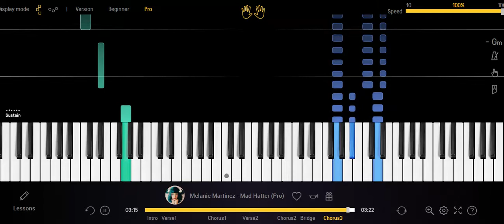PIANO TUTORIA - MELANIE MARTINEZ - MAD HATTER how to play easy piano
"Mad Hatter" is a song from Melanie Martinez' debut studio album "Cry Baby" (released in August 2015), which was certified Platinum and topped the US Top Alternative Albums chart.

"Mad Hatter" is a powerful electro-pop song about being crazy, with references to the mad hatter from "Alice's Adventures in Wonderland"!